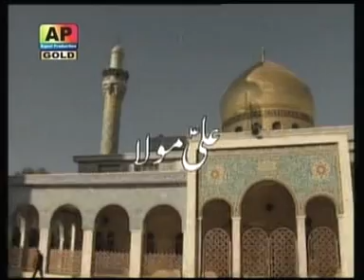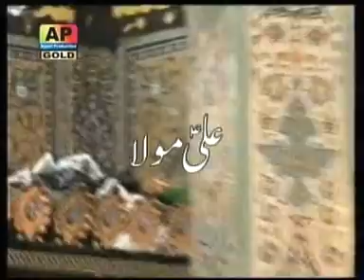Banda Hun Mein Ali Ka - Hub Ali Qasida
A beautiful qasida by Hub Ali in the praise of Imam Ali (A.S) ibne Abu-Talib (A.S).

The complete write-up for this Qasida in English phonetics:

Banda Huun Mein Ali Ka, Maula Mera Ali Hai
Wali Mera Ali Hai, Aaqa Mera Ali Hai

Hamnaam Hai Khuda Ka, Mahboob Mustafa Ka
Washann e Kibrai, Naam e Khuda Ali Hai

Mahboob e Haq Ka Pyara, Sultan Masnadara
Woh Murtaza Ali Hai, Woh Murtaza Ali Hai

Woh Haadiay Shariat, Woh Sanik e Tariqat
Woh Waqif e Haqiqat, Nurulhuda Ali Hai

Cha ho Jo Sirr e Irfan, Pakro Ali Ka Damaan
Bab e Aloom e Nabwi, Najmulhuda Ali Hai

Deed e Ali Ibadat, Zikr e Ali Ibadat
Kia Shaan Hai Ali Ki, Kia Murtaza Ali hai

Iktaab e Ghaus e Aalam, Darr kay Gada Hai Jiskay
Woh Shaan e Kishwari Ki, Saddrul Oola Ali Hai

Mazmoon e La Makan Say, Yeh Raaz Ham Nay Jana
Zahir Main Bhi Ali Hai, Sirr e Khafaa Ali Hai

Maqsood Hal Ata ka, Mansoob Innama Ka
Matloob Kul Kafa Ka, Haan Murtaza Ali Hai

Jo Phir Gaya Ali Say, Woh Phir Gaya Nabi Say
Nafs e Rasool e Akram, Shaan e Khuda Ali Hai

Yasoob e Deen Ali Hai, Ainul Yaqeen Ali Hai
Hablulmateen Ali Hai, Mojaz Numa Ali Hai

Mushkil Arri Rahay Kyon, Aafat Kharri Rahay Kyon
Jab doo Jahan Main Apna, Mushkil Kusha Ali Hai

Doobay Jahaz e Ummat, Yeh Kab Ho Uski Himmat
Aana Khudae Ummat, Woh Na Khuda Ali Hai

Awwal Say Ta Ba Aakhir, Soochay To Dil Main Samjhay
La Ibtidaa Ali Hai, La Inteha Ali Hai

Narghay Main Zalimoon Kay, Phans Kar Bhi Ashrafi Tu
Ghabraio Na Dil Main, Haami Tera Ali Hai